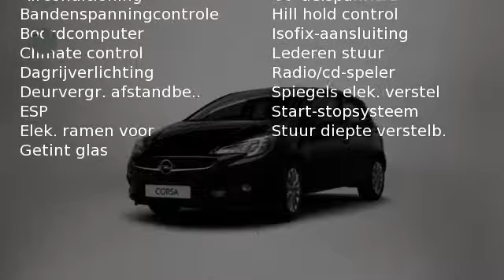Opel Corsa 1.4 (90pk) Edition 5drs